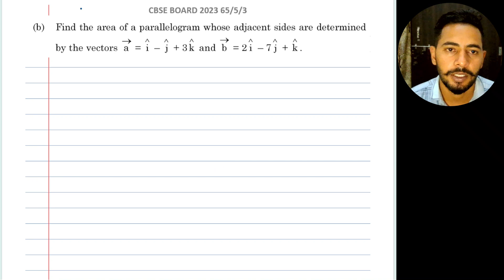Find the area of a parallelogram whose adjacent sides are determined by the vectors vec a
Find the area of a parallelogram whose adjacent sides are determined by the vectors vec a = hat i - hat j +3 hat k and vec b =2 hat i -7 hat j + hat k . +
important questions
NDA PYQ
10TH PYQ
12TH PYQ